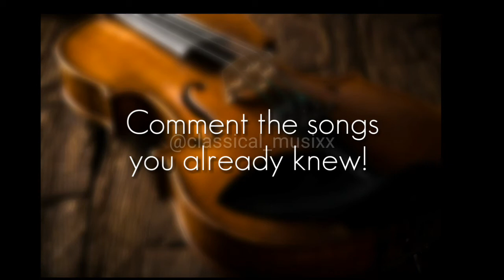7 Beautiful Classical VIOLIN Pieces in Existence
Comment if we missed something.